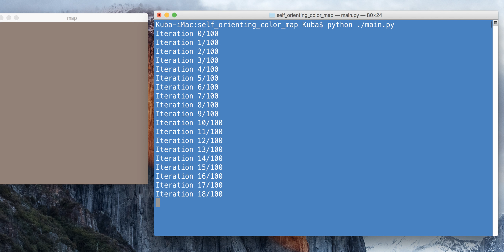Self organizing color maps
A simple self organizing color maps implementation written in Python.